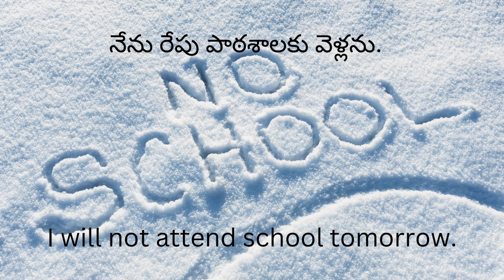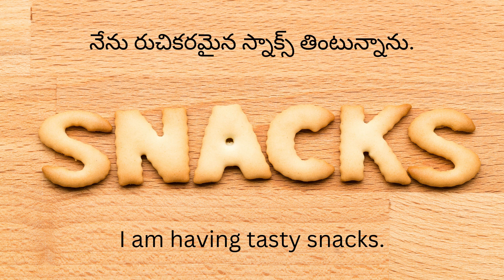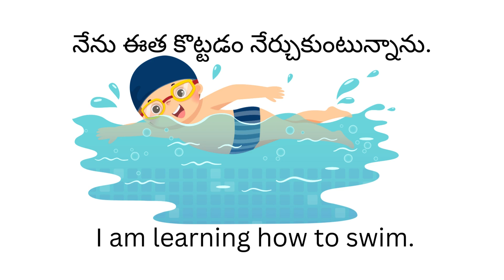English sentences part-3 | Daily use English sentences | Telugu to English Sentences